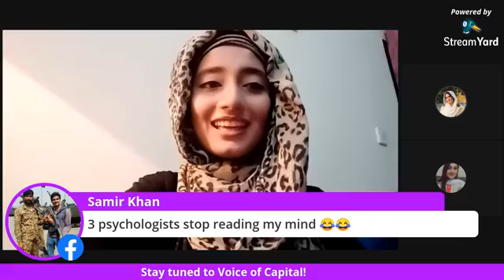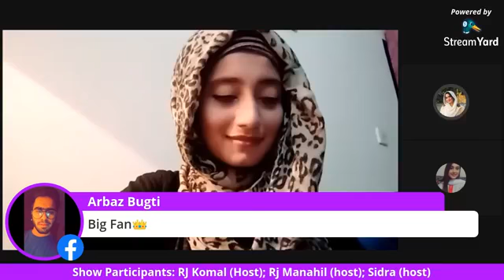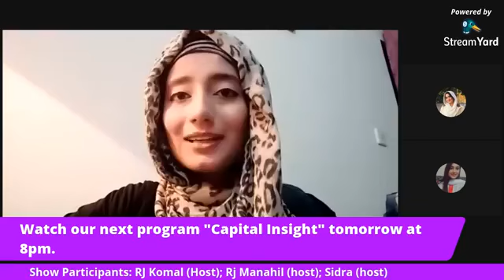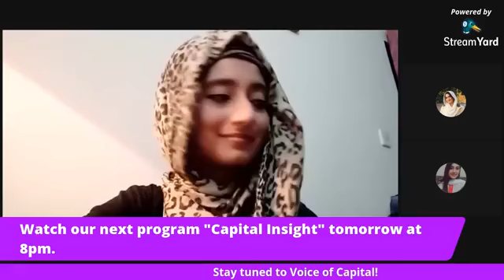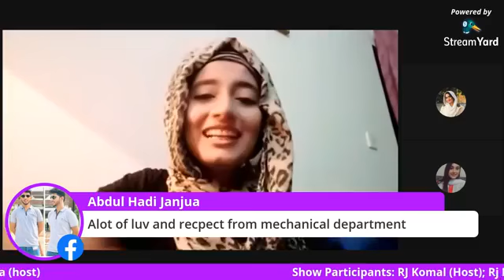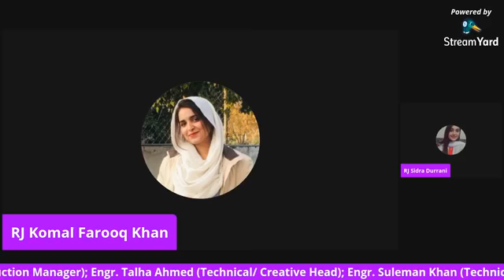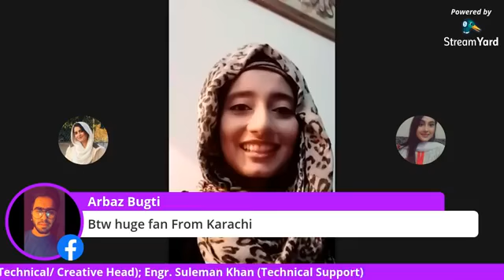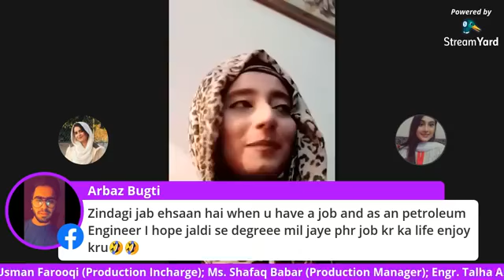Women's Empowerment - How women's Make Earning From Tiktok, YouTube and Other Social Apps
Women's Empowerment - How women's Make Earning From Tiktok, YouTube and Other Social Apps - Voice of Capital - FM 97.6